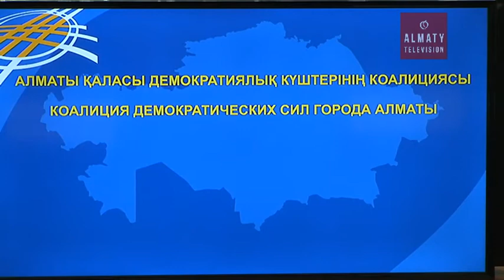Партия өкілдері мен ғалымдар шаруашылық жердің мәселесін қайтадан қарастырып жатыр